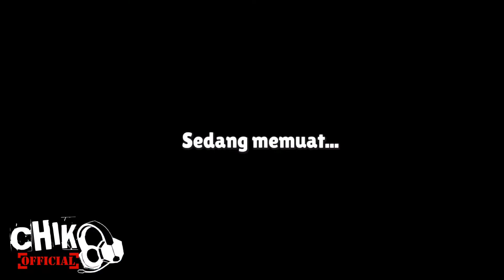TOLONG AKU GUYS.. AKU TERJEBAK DIBALIK BATU BESAR😱😱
Hai Guys
Ketemu lagi bareng CHIKO OFFICIAL
di video kali ini aku main  STUMBLEGUYS  lagi ya teman2

kali ini aku terjebak dibalik bola bowling raksasa guys
apakah aku bisa lolos??
tonton terus video nya dari awal ampe akhir yaa...

karena dukungan dari teman2 semua amat sangat berarti bagi kemajuan CHIKO OFFICIAL

Terimakasih atas support nya teman2 semua
Sampai jumpa di video selanjutnya
salam hormat CHIKO OFFICIAL
dadaaaaaaaahhhh 😍🥰😘